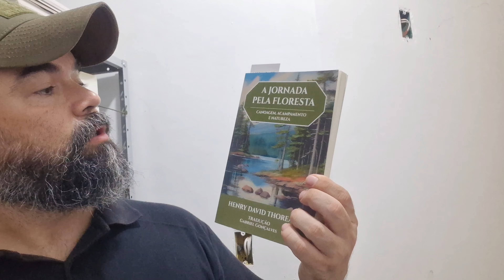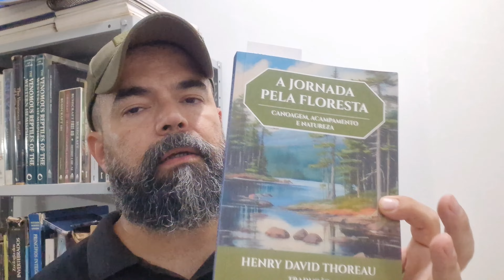BOLSA PARA ITENS DIÁRIOS | HENRY THOREAU E CAFÉ MOÍDO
Olá a todos! Neste vídeo mostro quais equipamentos me acompanham essa semana! Espero que gostem!

Saymon de Albuquerque é Doutor em Biodiversidade e Biotecnologia, graduado em Biologia e atualmente é professor em Porto Velho, Rondônia. Tem interesse especial Zoologia e Ecologia, bem como no conhecimento tradicional dos povos das florestas e vivência em ambientes naturais. O objetivo do canal é trazer informações acerca de mundo natural, além de técnicas de sobrevivência, equipamentos e dicas que auxiliem você a voltar vivo de locais hostis.